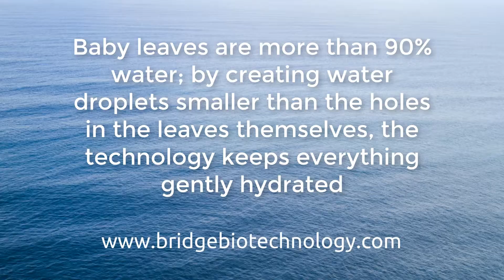How can we extend the shelf life of fruit and vegetables?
Fruit and vegetable waste is on the rise, chlorine is ineffective - is there a safe alternative?